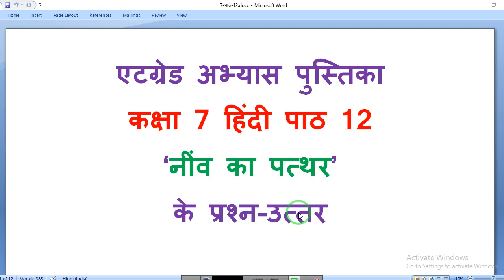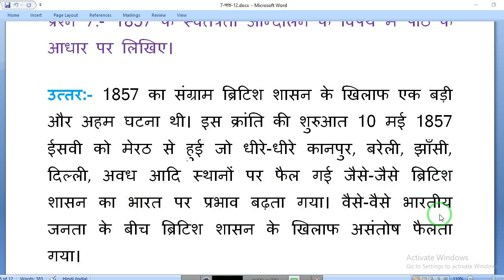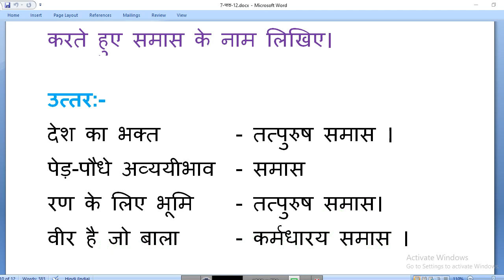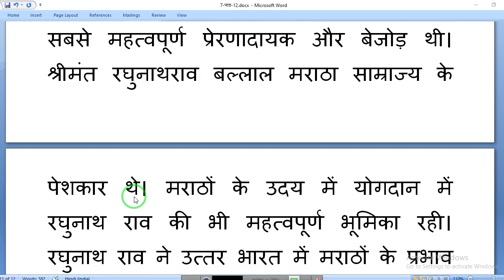[एट ग्रेड अभ्यास पुस्तिका] कक्षा 7 विषय हिंदी पाठ 12 के प्रश्न उत्तर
एट ग्रेड अभ्यास पुस्तिका, कक्षा 7 विषय हिंदी पाठ 12 के प्रश्न उत्तर, कक्षा 7 विषय हिंदी पाठ 12, कक्षा 7 विषय हिंदी के प्रश्न उत्तर, कक्षा 7 हिंदी पाठ 12 के प्रश्न उत्तर, class 7 hindi lesson 12 question answer, class 7 hindi chapter 12 question answer, student portal youtube channel,

प्रिय विद्यार्थियों यदि आपको यह वीडियो अच्छा लगा तो कृपया इसे लाइक कर दें और यदि आपने इस चेनल को सबस्क्राइब नहीं किया है तो इसे सबस्क्राइब भी कर दें तथा बेल आइकन को भी दबा दें जिससे की जब भी कोई नई वीडियो अपलोड हो तो उसकी सुचना आपको सबसे पहले मिले |
कक्षा 6, 7 एवं 8 की विषय वार वीडियो देखने के लिए नीचे दी गई लिंक पर क्लिक करें |

r
कक्षा 8 अंग्रेजी के प्रश्न उत्तर